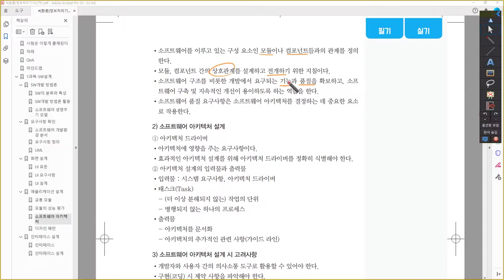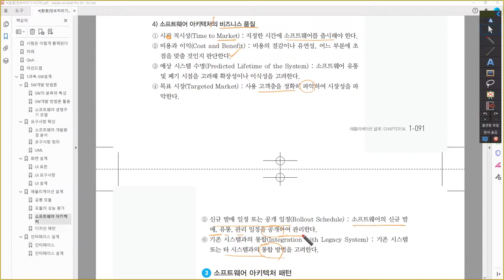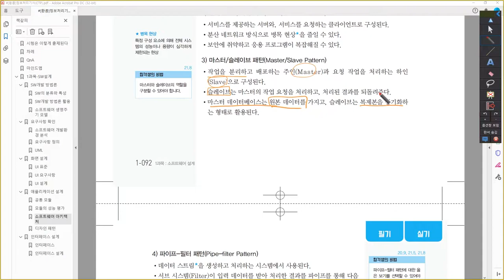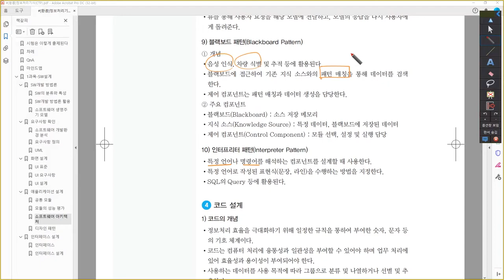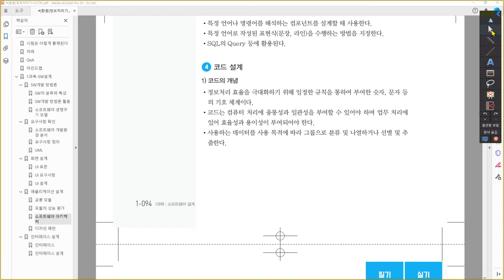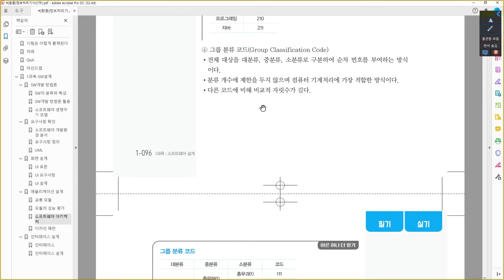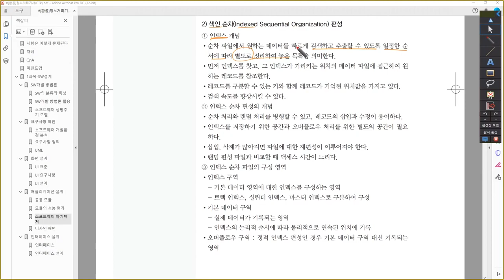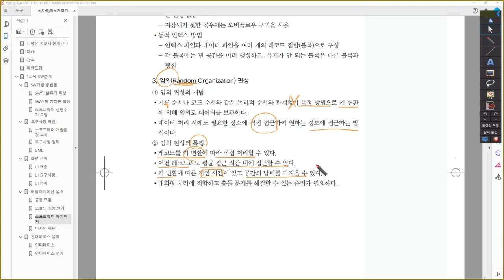[정보처리기사_환콤] 소프트웨어 아키텍처